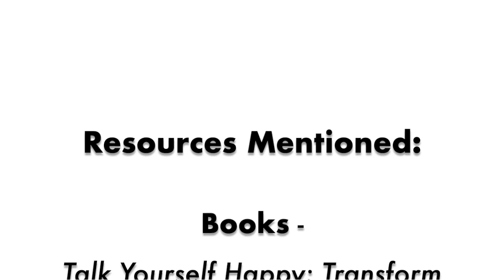MHM: Sticks And Stones May Break My Bones...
Judy Emmerson, CRPO

How many of us have heard or said this phrase, "sticks and stones may break my bones but words will never hurt me,"?  This phrase couldn't be farther from the truth.  Words do hurt and do impact us and others, either negatively or positively.  We've all had our fair share of hurts, disappointments and let downs.  At one point or another, we have been offended and betrayed by someone's words and actions.  And most likely, we have also offended or betrayed someone as well.

I believe the answer to overcoming offense is to be mindful of the power of our words and what and how we are speaking about the offense and the offender.  Sometimes we can continue to offend ourselves by talking and talking about the offense, over and over again. There is hope for a life of genuine freedom, peace, and joy.

Resources Mentioned:

Book - "Talk Yourself Happy: Transform Your Heart By Speaking God's Promises" by Kristi Watts

Judy is a Registered Psychotherapist with the College of Registered Psychotherapists of Ontario (CRPO) and an Ordained Minister (PAOC).

With over 20 years of experience in a variety of settings, she specializes in:  Adoption/Foster Care Counselling, Adolescent Behaviour Challenges, Abuse, Trauma & PTSD, Anger, Conflict Resolution, Anxiety, Depression, Grief, Self-Esteem, Self-Harm, Suicidal Ideation, Relationship/Marriage Issues, Workplace Concerns.